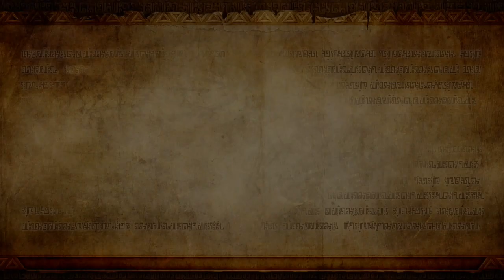【ゼルダ無双】辛口 ダークシーク！？実況part3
どうも！ぐりと申します！！
ゼルダ無双の実況part3( ^ω^ )

難易度、辛口に挑戦ε-(´∀｀; )

gdgd実況ですがお付き合いください！！！！！
コメントからリクエストも募集してます☆